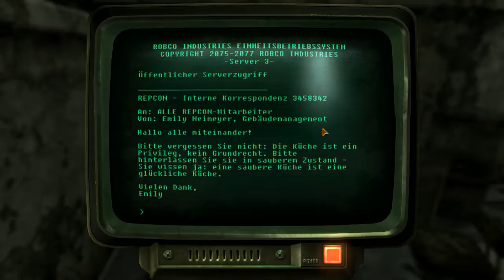Longplay Fallout New Vegas#019#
Howdy Partner!

Dies wird ein Showplay zu Fallout:New Vegas. Kein neues aber ein Fallout-Game. Und die sind im allgemeinen bisher gut bis sehr gut gewesen(bis auf den Ausrutscher auf der PS2:-) Und es ist auch eines in dem wir nicht in die Rolle eines Vaultbewohners oder Nachkömmlings schlüpfen, sondern in die Haut eines Kuriers aus New Vegas, der in ein abgekartertes Spiel hinein gezogen wird und aus unbekannten Gründen deswegen sterben muss... doch Lady Luck sorgt für das Überleben des Unglücksseligen und er wird in einer kleinen Gemeinschaft von einem ehemaligen Vaultmediziner wieder zusammengeflickt. Nun ist es an euch herauszufinden wer euch ermordete, warum er es tat und wer davon profitiert einen einfachen Kurier auszuschalten. Doch das Mojave-Wasteland ist ein hartes Pflaster, ihr werdet lernen müssen zu kämpfen, zu verhandeln oder zu hacken
um euer Ziel zu erreichen. Denn ein Konflikt zwischen der RNK (Republik Neu Kalifornien) und der Cesar´s Legion am Hooverdam droht zu eskalieren und ihr seid mitten zwischen die Fronten geraten. Eure Entscheidungen prägen das Verhalten dieser beiden Gruppen und der Menschen in der Mojave euch gegenüber. Der Weg zur Wahrheit ist also mit allerlei Minen versehen, überlegt euch gut wem ihr ans Bein pinkelt und wem ihr eure Hilfe anbietet. Im Mojave-Wasteland ist die Realität oft nicht so wie es den Anschein hat. Mut, Zielstreben, Entscheidungsgewalt und schnelle Reflexe sind eure besten Freunde, nutzt sie und vielleicht schafft ihr es den staubigen Sandsturm zu durchdringen um den zu finden, der euch ins Grab befördert hat.

Willkommen in New Vegas...

(Anmerkung) Fallout: New Vegas Ultimate Edition geizt nicht mit Abstürzen, Loadscreen-Freezes und ´ner Handvoll Bugs. So wird ein vollständiges Showplay leider nicht möglich. Deswegen seht ihr ab diesem Teil
nur noch Highlights und relativ zusammenhängende Questvideos, denn ein IRQL-Fehler macht es mir zusätzlich schwer...kA ob der auch mit FO:NV zusammen hängt. Wundert euch also nicht wenn zwischen den Videos große Sprünge sind

Mods:
A Koch and Bohr Story v1-1-
A Thorny Situation v1-0-
A Van Graff Scorned v1-1-
A Wilder Wasteland v1-0-
ArchiveInvalidationInvalidated-
Brighter Pipboy Light-
Camp Searchlight HotFix Patch-
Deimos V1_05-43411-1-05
ELECTRO-CITY
Max Level 100
More Options Pack-
More Perks 2_4_6-
More Perks for Companions 1_0_6-
New Vegas Extended Map Markers-
No Peep Sight-
NVAC - New Vegas Anti Crash
NVBI Version 1 dot 55-
Outside Bets V 1-4-
Pacers Gambit V1-0-
PipBoy 3000 HD Retexture - Standard PC Version-
Skill Based Perks-
Someguy Series 2 dot 0-
The ENB of the Apocalyspe NV - High Quality-
Wasteland Flora Overhaul v2dot8a - Fertile Version-
Weapon Mods Expanded German-
Weapon Mods Expanded v1_1_3-
weapon_retexture_project_1dot95-
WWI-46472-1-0